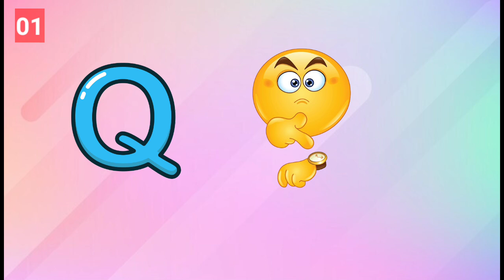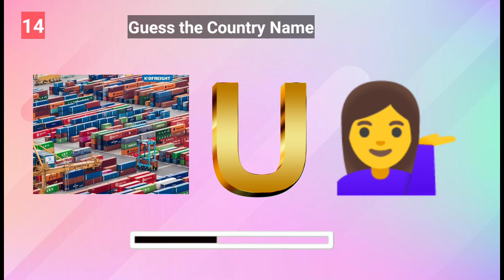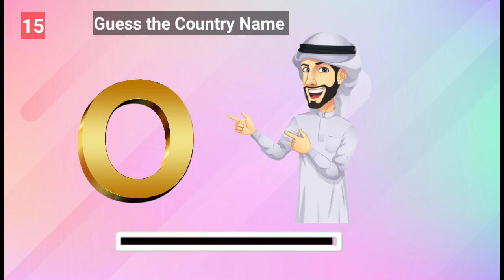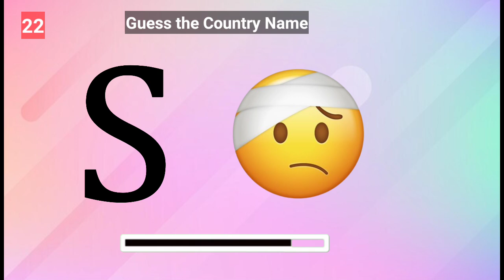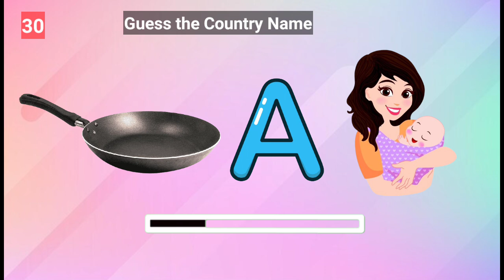Can You Guess The Country By Emoji Challenge 3 Second Quiz Game 🌍🤦🗽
Emoji Clues:

Each round, players are shown a set of emojis. The emojis are carefully selected to represent key aspects of a country.

For example:

🇯🇵🍣🏯 = Japan (flag, sushi, traditional castle)

🇮🇹🍕🍝 = Italy (flag, pizza, pasta)

🐫🏜️🕌 = Egypt (camel, desert, mosque)

2. Answering:

Multiple Choice: Choose from four options, only one of which is correct.

Typing Mode: Type the name of the country directly for an extra challenge (may award bonus points).

Hints: Players can use hints to reveal letters, eliminate options, or provide clues, although using hints might reduce the score.

3. Levels & Difficulty:

Early levels feature easy and well-known emojis, while later levels include more abstract or culturally specific emojis for a harder challenge.

Levels may include emojis related to landscapes, languages, foods, landmarks, and cultural symbols.